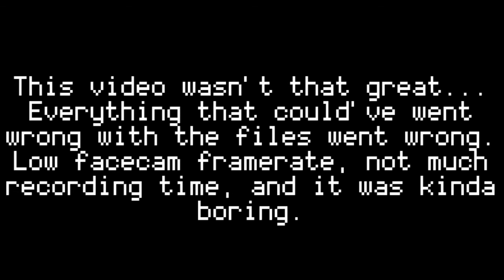I Have All Eight Gym Badges | Pokemon Sapphire (Episode 47)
This one didn't go so well. My facecam was running at 6.68 frames per second, and since I just place the facecam into Premiere, it set the sequence to run at 6.68 frames per second. I really just need to make a proper sequence that runs at 30 frames per second manually. That might make editing easier, because editing this episode was kinda crap.